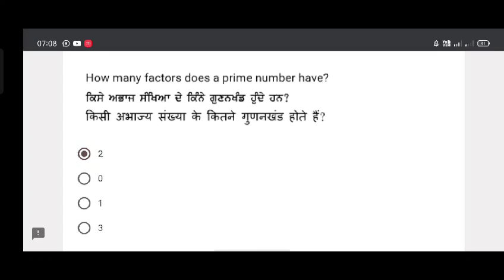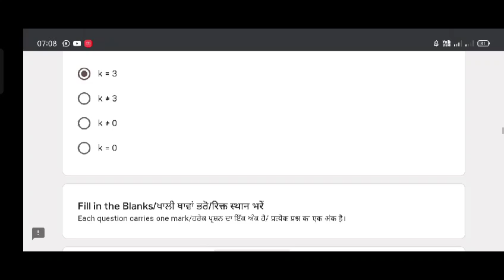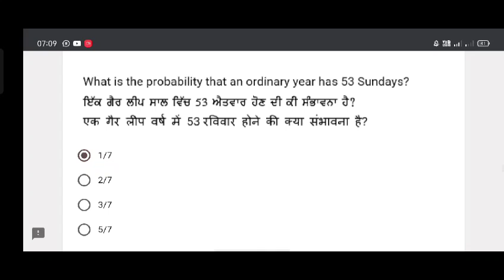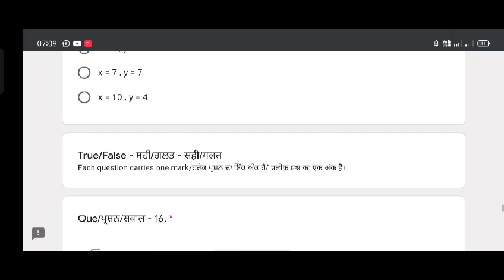PSEB 10th mathematics july test PAS 12 july 2021 | Paper with solution | GAURAV CROOKS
More Features :
1) Saari important books milengi solved video solutions ke saath
2) Previous year papers, Important PDFs, Question Bank
3) Crash Course, Mock Tests, Quiz
4) India's biggest student's community
& much more

3 Crore se zyada bachho ka bharosa

5 july pseb july test solution